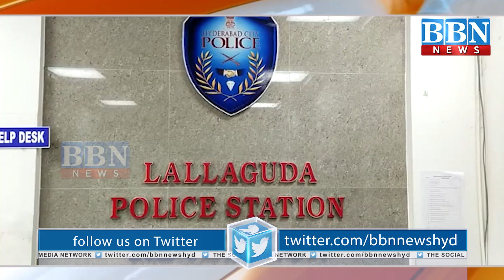20 Din Ki Bachi Sec-bad RLY Station Ke Platform No.2 Par Mili | BBN NEWS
20 Din Ki Bachi Sec-bad RLY Station Ke Platform No.2 Par Mili | BBN NEWS